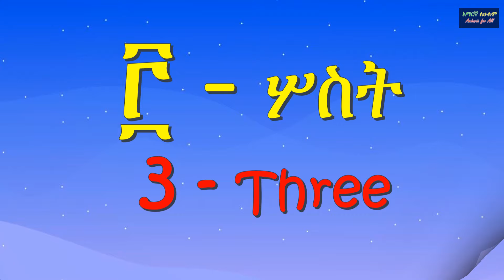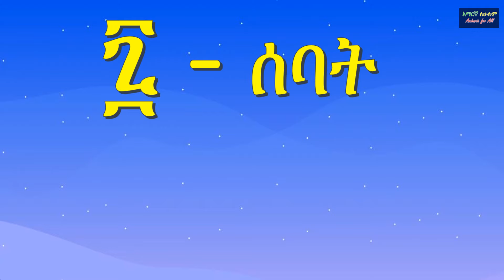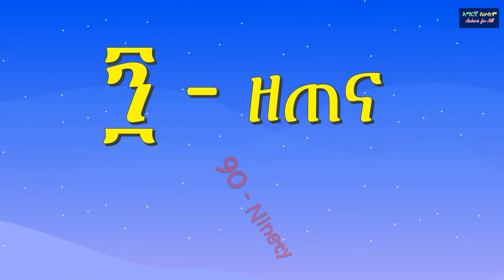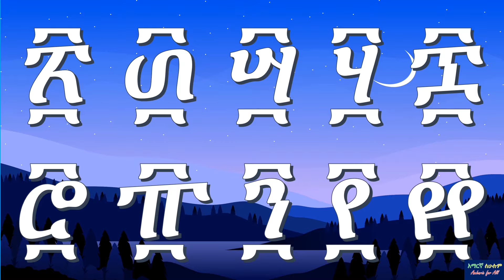ግዕዝ/አማርኛ ቁጥሮች - Geez Amharic Numbers – 2020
ግዕዝ/አማርኛ ቁጥሮች - Geez Amharic Numbers – ቁጥሮችን በአማርኛ እና በእንግሊዝኛ ቋንቋ ለሁሉም በቀላሉ ያስተምራል:: It will teach Numbers in Amharic and English easily for all age levels.